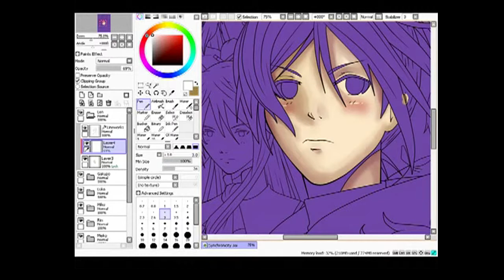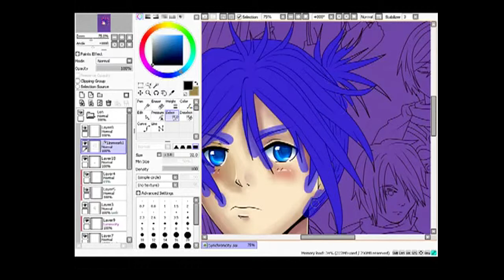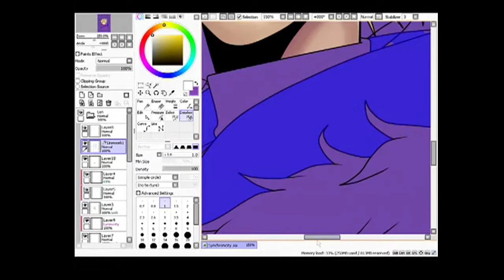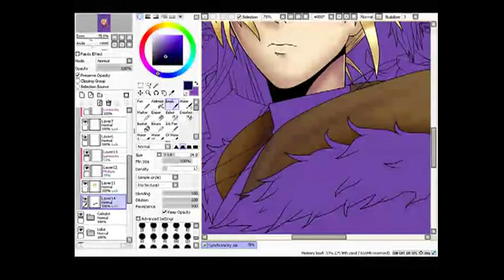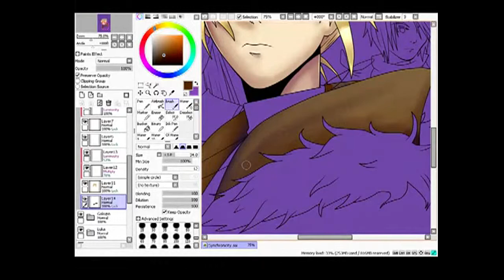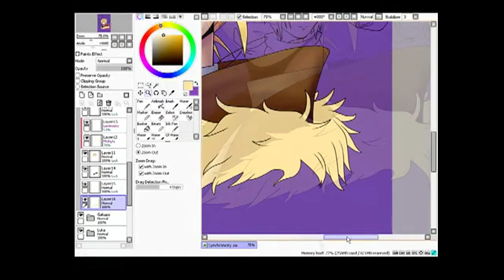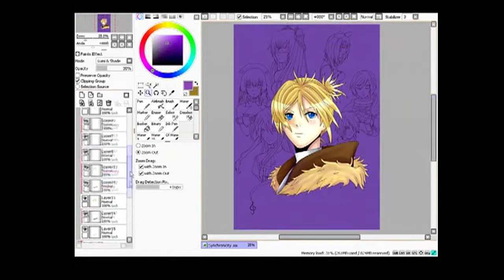[Sai SpeedPaint] Synchronicity (Vocaloid) by Dark-Arya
This is my first Speed Paint video.

I only made this video with Len, because there are another 6 characters, and I spent more than an hour on painting one xDDD.

- Tools I used:

Trust TB-7300 (A4) Tablet
Camtasia Studio (Video editing and recording)
Sony Vegas Pro 12 (video enacing)

Comments are very welcomed!^^

#70 - Superfavoritos (hoy) - Cine y animación